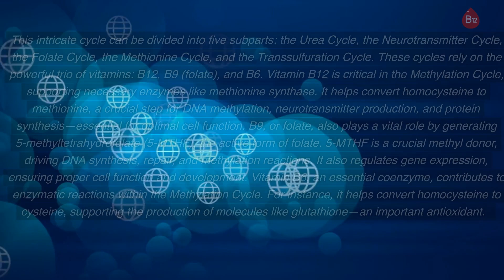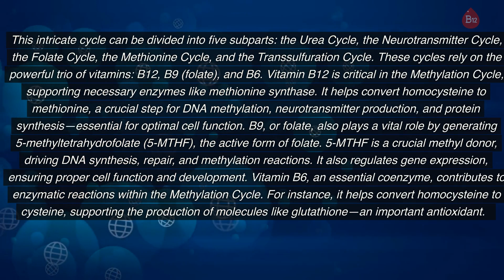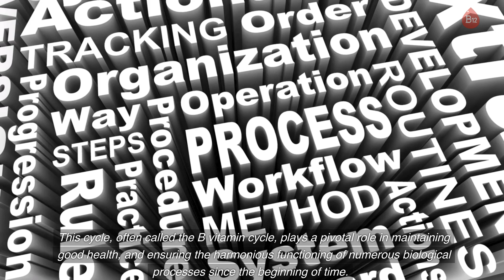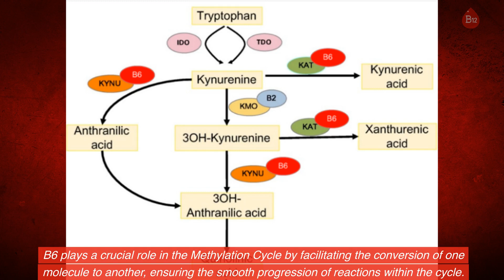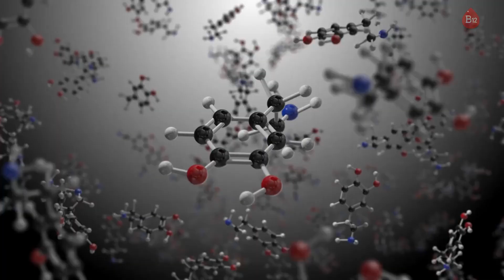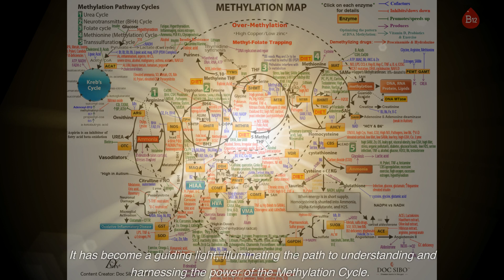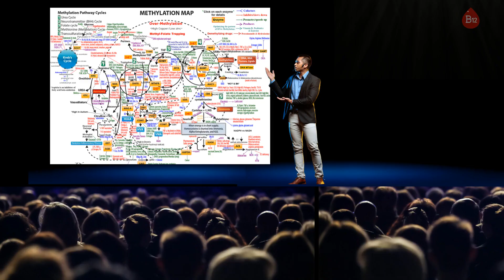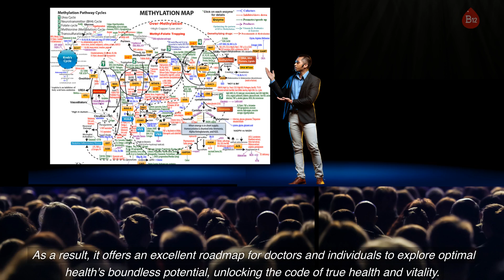Unveiling the Methylation Cycle: The Power of B12, B9, and B6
Embark on a mesmerizing journey into the captivating world of the Methylation Cycle! Uncover the hidden secrets of B12, B9 (folate), and B6 as they orchestrate a symphony of biochemical reactions crucial for your well-being. Dive deep into this highly interactive methylation map, meticulously crafted by a visionary with a wealth of knowledge. Discover the intricate dance of enzymes, substances, and pathways that shape this extraordinary cycle. Explore the profound interplay between methylation and brain function, the influential role of SAMe as a methyl donor, and the delicate balance affected by homocysteine levels. This map, revered by esteemed biochemistry Ph.D. doctors, unlocks the mysteries of human health and illuminates the path to optimal well-being. Join the quest for vitality and health - let the Methylation Cycle map be your guide.